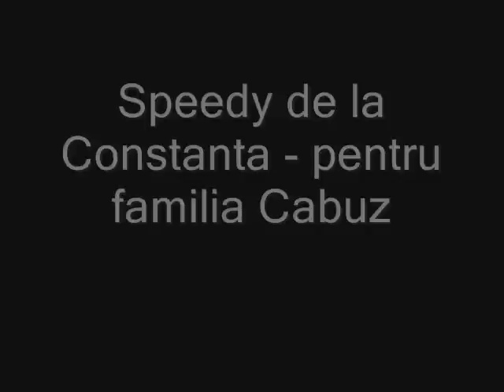Speedy de la Constanta - Pentru familia Cabuz